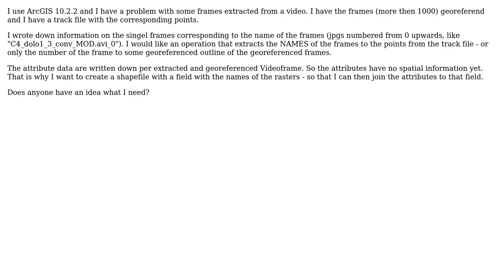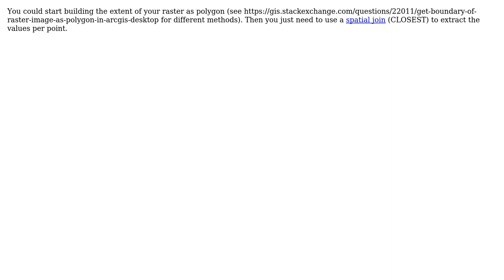GIS: extract raster names by points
With thanks & praise to God, and with thanks to the many people who have made this project possible! You are responsible for your own actions.